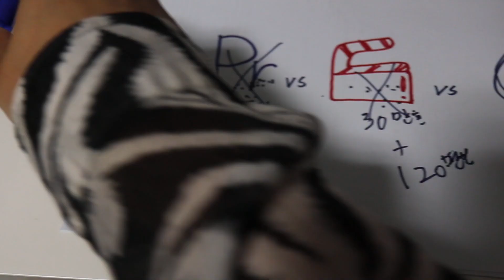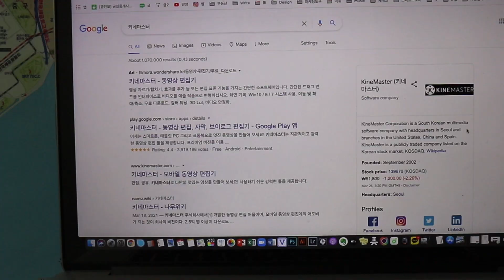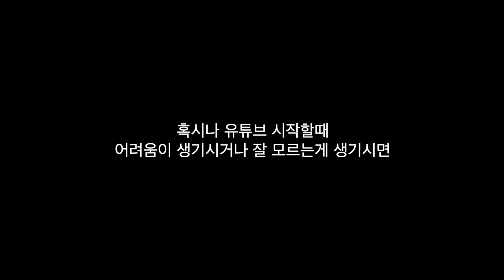T-ep1.유튜브 빨리 시작하는법 (촬영기기,편집툴,채널아트 꾸미는 방법 모두공개)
*내용핵심요약*
1. 촬영기기는 핸드폰으로
2. 편집툴은 키네마스터로
3. 채널아트는 망고보드로

그냥 시작하고
판단은 대중들에게.
끝.